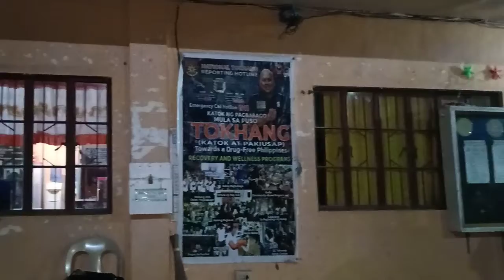Crusade ; EAT ALL YOU CAN